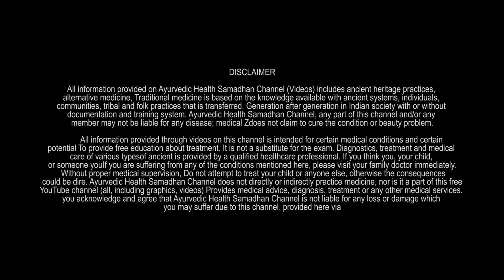एडल्ट मूवी देखने की लत कैसे छोड़े | अगर आप भी देखते है पोर्न तो यह वीडियो जरूर देखे | Health Tips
Hello friends, I am Sapna  Please Watch this video एडल्ट मूवी देखने की लत कैसे छोड़े | अगर आप भी देखते है पोर्न तो यह वीडियो जरूर देखे  | Health Tips

➡गोरे होने का चमत्कारी नुस्खा | Gore hone ka tarika | Hindi Health tips | Beuty Tips in Hindi_